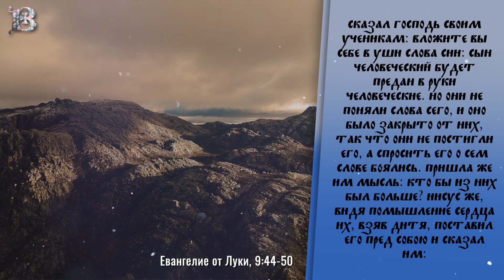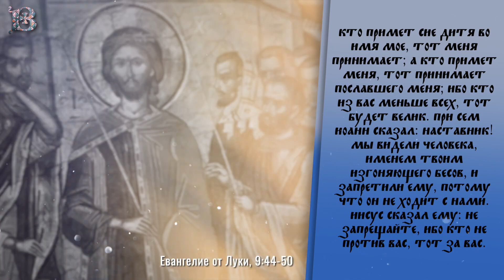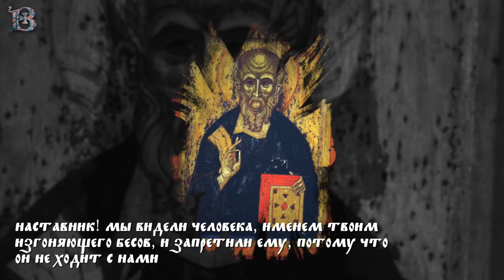Толкование Евангелия с митр. Антонием (Паканичем). Среда, 25 октября 2023 года.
В сегодняшнем Евангельском отрывке мы слышали о том, как Господь наш Иисус Христос начинает готовить Своих учеников к осознанию того, ради чего, собственно, Он и пришел в этот мир. Господь говорит апостолам: «вложите вы себе в уши слова сии: Сын Человеческий будет предан в руки человеческие». Однако апостолы, к сожалению, не поняли этих слов своего Учителя, а спросить об их истинном смысле побоялись.

Лк., 47 зач., 9, 44-50: "Сказал Господь Своим ученикам: вложите вы себе в уши слова сии: Сын Человеческий будет предан в руки человеческие. Но они не поняли слова сего, и оно было закрыто от них, так что они не постигли его, а спросить Его о сем слове боялись. Пришла же им мысль: кто бы из них был больше? Иисус же, видя помышление сердца их, взяв дитя, поставил его пред Собою и сказал им: кто примет сие дитя во имя Мое, тот Меня принимает; а кто примет Меня, тот принимает Пославшего Меня; ибо кто из вас меньше всех, тот будет велик. При сем Иоанн сказал: Наставник! мы видели человека, именем Твоим изгоняющего бесов, и запретили ему, потому что он не ходит с нами. Иисус сказал ему: не запрещайте, ибо кто не против вас, тот за вас."